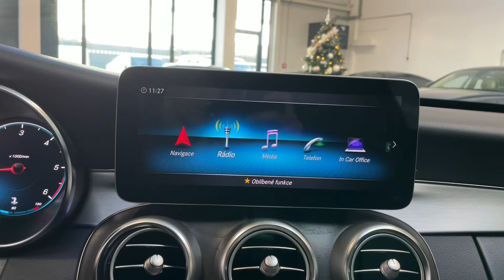Mercedes-Benz Třída C - 220d*4M*AMG*TAŽNÉ*360*LED*CZ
Výbava: AMG Linie (interiér, exteriér), MUTLIBEAM LED světlomety, 360° kamery, Satelitní navigace, Tempomat, Vyhřívaná přední sedadla, Multifunkční volant, Digitální přístrojový štít, Ambientní osvětlení, El. ovládané tažné zařízení, Hlídání mrtvého úhlu, Hlídání jízdního pruhu, Tempomat, LED denní svícení, Přední a zadní parkovací senzory.